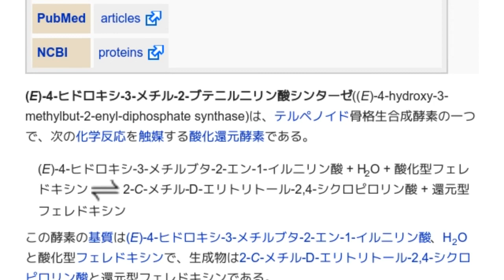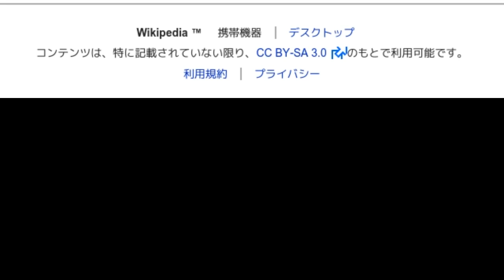「(E)-4-ヒドロキシ-3-メチル-2-ブテニル二リン酸シンターゼ」とは ウィキ動画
ウィキを動画で読む「(E)-4-ヒドロキシ-3-メチル-2-ブテニル二リン酸シンターゼ」のウィキ動画です。